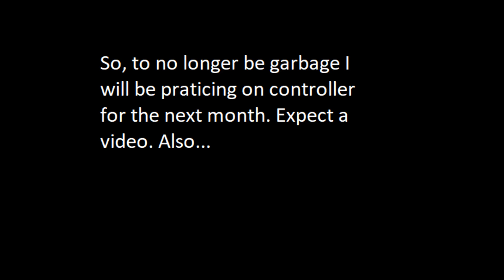My Progression Begins... (Keyboard to Controller) - Don't worry, I'm not quiting Keyboard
No, type it yourself.